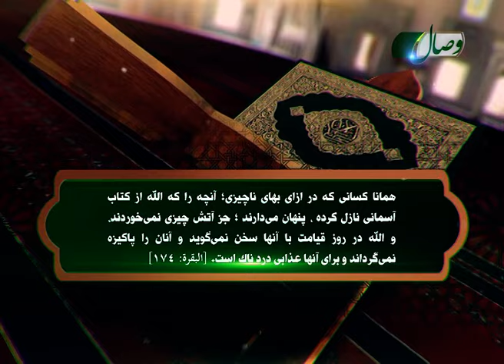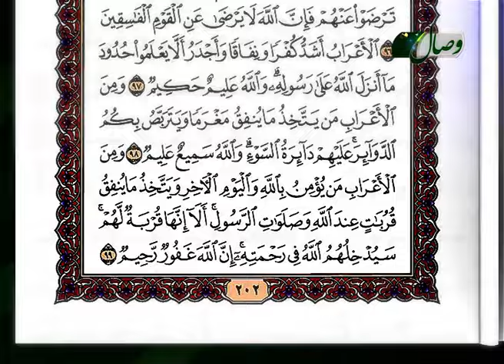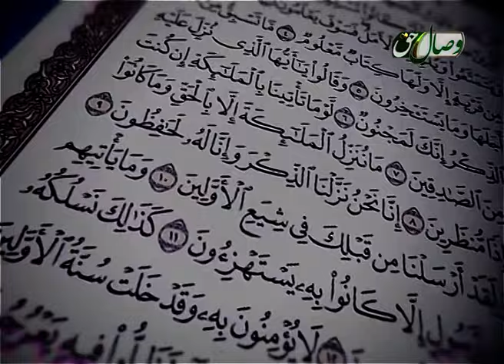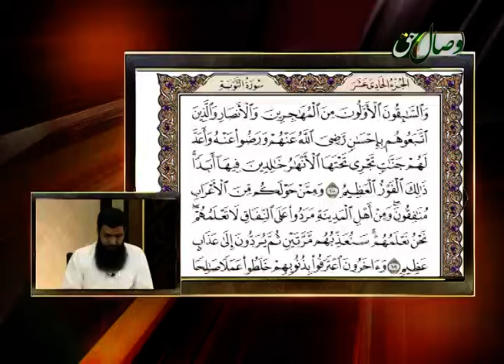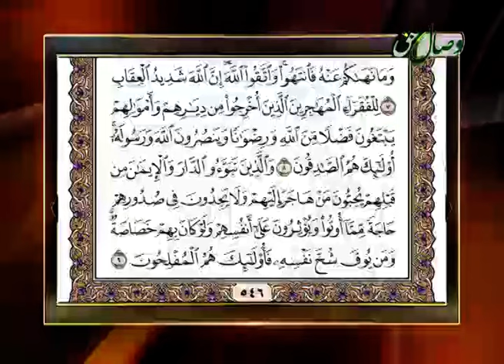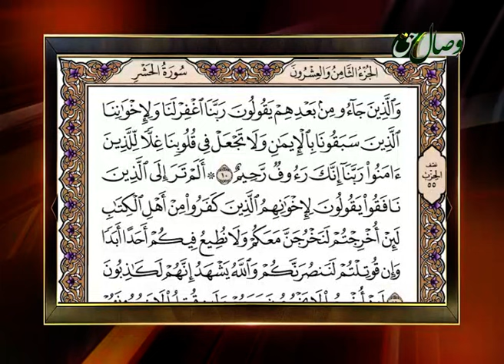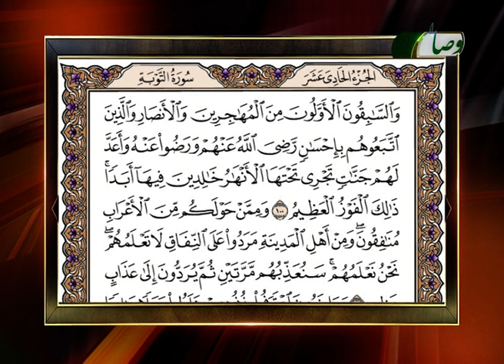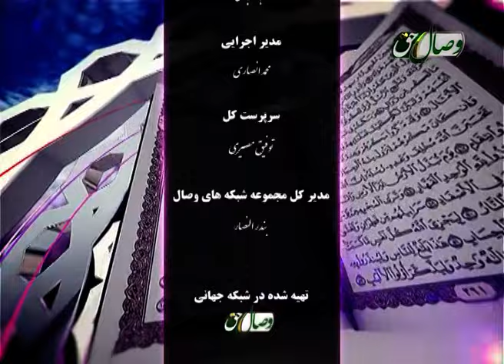حفظ قرآن کریم 88 (ترجمه آیات 94 الی 101 سوره مبارکه توبه) 09-02-2016